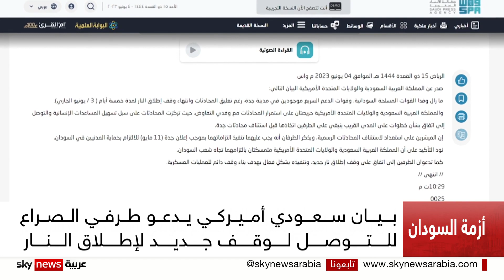الرياض وواشنطن تدعوان للتوصل إلى اتفاق لوقف إطلاق النار في السودان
دعت السعودية والولايات المتحدة، طرفي الصراع في السودان إلى العمل من أجل التوصل إلى اتفاق جديد لوقف إطلاق النار. وطالب بيان مشترك، الطرفين بتنفيذ التزاماتهما في اتفاق جدة. ويأتي البيان في وقت تشتد فيه حدة الاشتباكات في السودان بعد انتهاء الهدنة قصيرة الأجل.